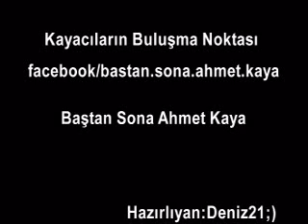Ahmet Kaya_Ah